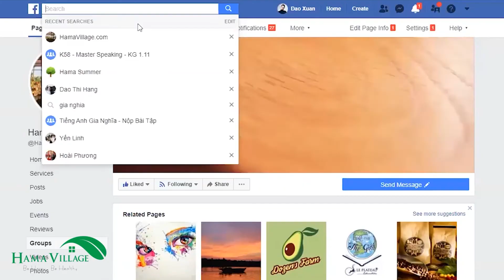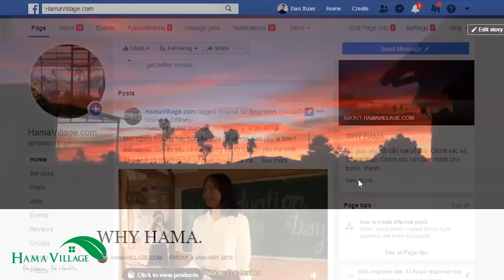MUỐN BỚT CỎ DẠI, HÃY TRỒNG HOA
Tên tiếng Anh của tôi là Michael.
Hôm nay tôi muốn chia sẻ với bạn thông điệp đó là muốn bớt cỏ dại hãy trồng thêm hoa.
Tôi là một học viên của làng Hama.
Làng Hama là một trung tâm đào tạo tiếng anh và đồng thời cũng là nơi sản xuất các sản phẩm nông nghiệp hữu cơ .
Nó tọa lạc trên một khu đồi ở tỉnh Đắc Nông.
Khi tới đây thì tôi cần một góc học tập cho mình.
Sau khi khảo sát  thì tôi đã tìm ra một vị trí thích hợp.
Nó nằm ở gần cửa sổ.
Tôi thích đặt góc học tập ở đó vì có nhiều ánh sáng và tôi thích tận hưởng làn gió mát lạnh tự nhiên thổi vào qua cửa sổ.
Nhưng thật không may, khi tôi lần đầu tiên chuyển đến thì ở bên ngoài cửa sổ có rất nhiều cỏ dại.
Vì cỏ dại rậm rạp là nơi trú ngụ của các lọai rắn và sâu bọ.
Điều đó đồng nghĩa với việc là tôi có thể đối mặt với nguy cơ bị những sinh vật này tấn công bất cứ lúc nào.
**T**
Vì vậy, tôi cần phải dọn sạch đám cỏ này.
**A**
Một buổi sáng đẹp trời tôi mượn vài dụng cụ làm vườn và đã làm sạch đám cỏ này.
Nhưng 2 tuần trôi qua và cỏ lại dại lại mọc gần giống như cũ.
Điều này đã làm cho tôi rất buồn lòng.
Tôi là một người rất yêu cái đẹp và đặc biệt là những loài hoa.
Một buổi chiều như mọi ngày ,sau những giờ học tiếng anh tôi thường tản bộ một mình vòng quanh làng Hama.
Tôi đã gặp những cây xương rồng đã bị ai đó nhổ lên và thả mình nó nằm trơ trọi kế bên nó là vài cây hoa cúc họa mi đang bị héo úa.
Tôi liền nảy ra ý tưởng là đem chúng về trồng nơi góc vườn bên cửa sổ
Sáng thứ tư là ngày lười biếng nhưng tôi dậy rất sớm,đúng 5 giờ sáng tôi phấn khích với kế hoạch của mình.
Đầu tiên tôi dọn sạch cỏ , kế tiếp tôi làm đất bón phân và trồng hai loài là xương rồng và họa mi vào.
**R**
Sau ngàyđó, như là một nghi lễ cứ mỗi buổi chiều tôi đều ra vườn thăm và tưới nước cho chúng.
Một tháng trôi qua , tôi đã nhận được quả ngọt ,cỏ dại đã bị lấn áp bởi một vườn hoa nhỏ rất đáng yêu và bây giờ tôi đã không còn bận tâm với cỏ dại , các loại rắn và những loài côn trùng khác.
Thêm vào đó tôi còn có một vườn hoa để tôi có thể chăm sóc để giúp tôi xả stress sau những giờ học căng thẳng.
**L**
Từ việc trồng hoa, để giảm bớt cỏ dại ,tôi nhận ra được nếu chúng ta muốn thay đổi một cái xấu thì cách tốt nhất là thay thế nó bằng một cái tốt.
Học được kinh nghiệm này tôi liền áp dụng vào cuộc sống của tôi.
Tôi thay thế những suy nghĩ tiêu cực thành những suy nghĩ tích cực.
Tôi từ bỏ những thói quên tốt bằng việc xây dựng những thói quen tốt.
Vì vậy nếu bạn muốn cuộc sống mình tốt hơn thì hãy trồng thêm hoa nhé.